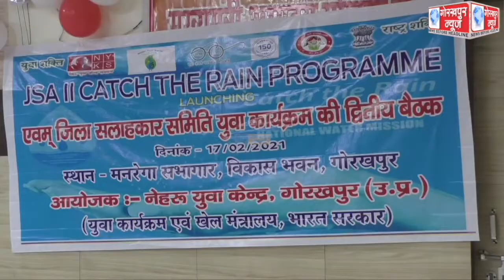मुख्य विकास अधिकारी की अध्यक्षता में सम्पन्न हुई नेहरू युवा केन्द्र द्वारा आयोजित कैच द रेन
मुख्य विकास अधिकारी की अध्यक्षता में सम्पन्न हुई नेहरू युवा केन्द्र द्वारा आयोजित कैच द रेन प्रोग्राम की बैठक,जल संरक्षण पर हुई चर्चा